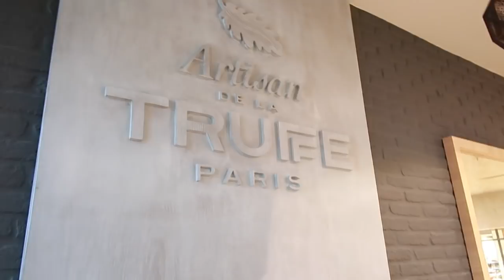【做菜】法國女生一定會的家常菜「法式熱三明治」！松露版本Croque-Monsieur！ 幸福感滿滿的料理【Utatv】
這個『告訴我！法國！』的靈感是來源與Yumma和Ryuu Tv的『告訴我，日本｜おしえて、日本！』跟Ryuu 和 Yumma的初衷一樣，Uta希望可以帶更多的法國咨詢法國文化給大家！

料理、简单料理、简单、cuisine、cook、法語、法文、平民食堂、平民食譜、Croque-Monsieur、三明治、法式三明治、吐司、起司、松露、truffe、